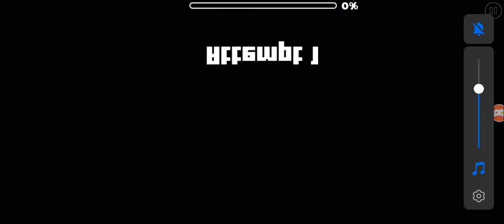Scrumptious by ValkyrieMaster